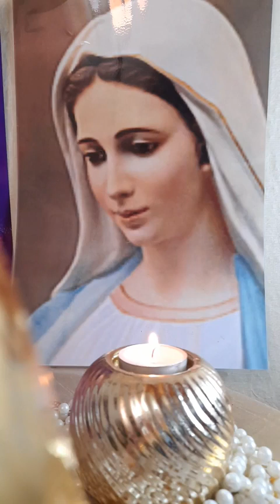ДИНАМИЧНИ ВЕЛЕНИЯ ЗА ДУХОВНО ИЗЦЕЛЕНИЕ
ТВ СВЕТЛИНА
ЧАСЪТ НА СВЕТЛИНАТА
ОНЛАЙН ПЛАТФОРМА ЗА ОСЪЗНАТО ДУХОВНО РАЗВИТИЕ